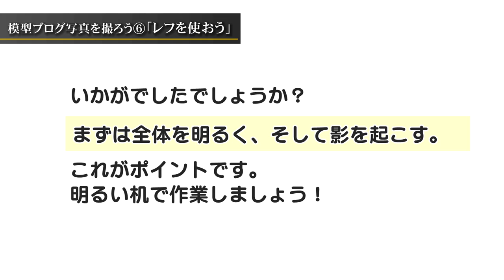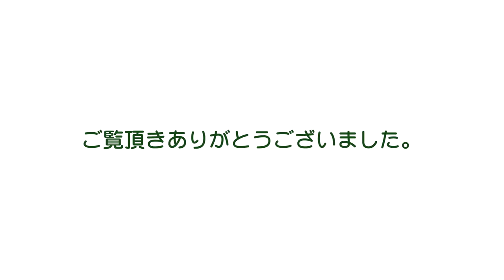模型ブログ写真を撮ろう Part.6 「レフを使おう」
Part.6は暗くなった影を明るくする方法です。
まずは光をキチンと当てましょう。それから、白い紙を当てて、影を明るくしましょう。これだけで十分綺麗な写真が撮れますよ。
古いコンパクトデジカメを使います。（SONY　DSC-T70）